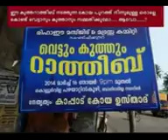keralttile jooda chaaran